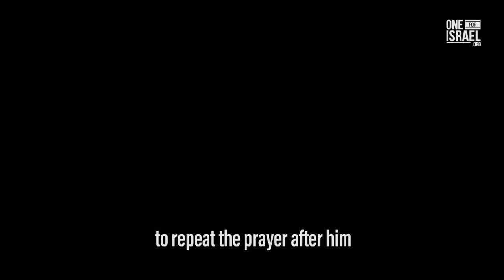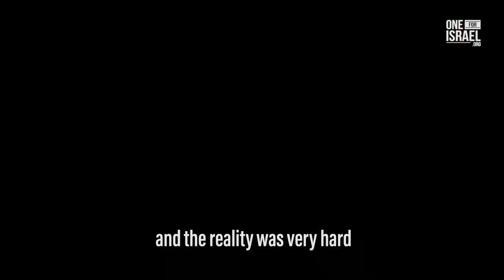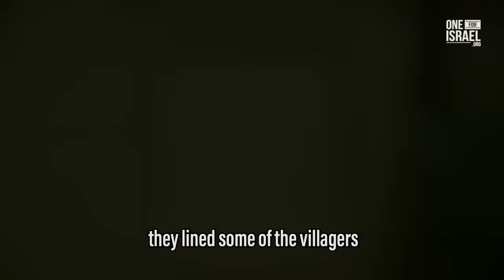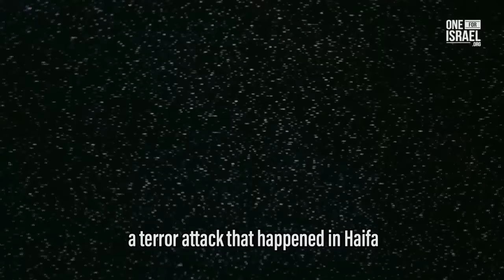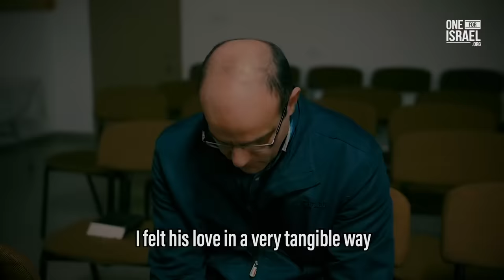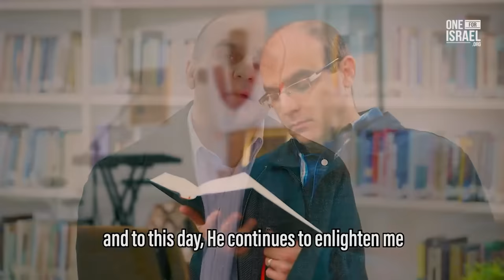Доктор Айман, араб из Галилеи, желал всем евреям смерти, но Бог изменил его сердце!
Я стал молодым человеком, чьё сердце было исполнено гневом и ненавистью к сионизму. Я ненавидел Израиль и очень сильно ненавидел еврейский народ.

Я был счастлив, когда их убивали. Когда израильские автобусы взрывались, я говорил: «Пусть живёт ХАМАС!» и «Да здравствует ФАТХ!»...